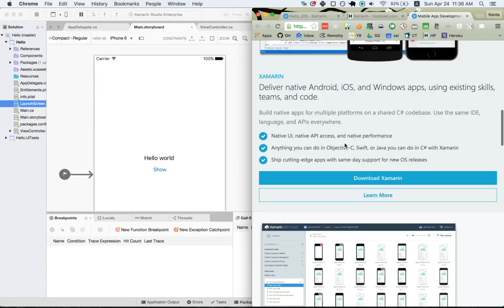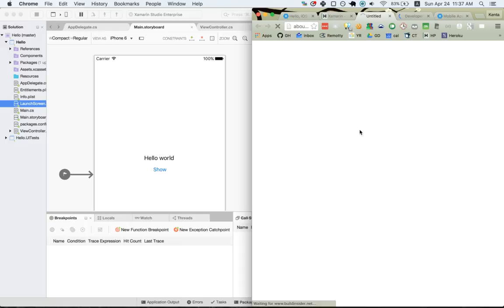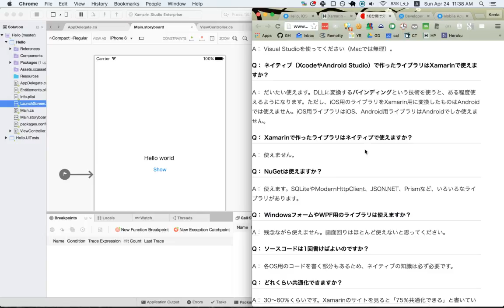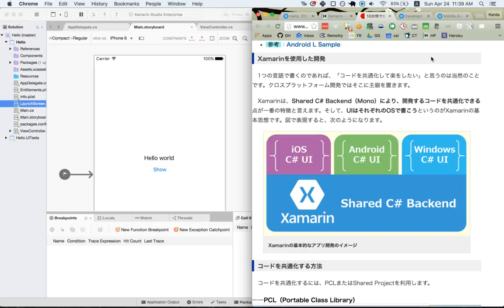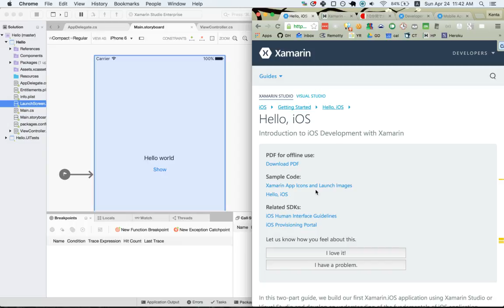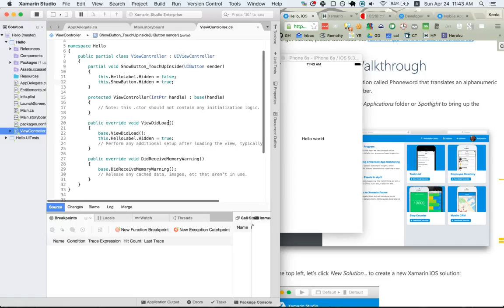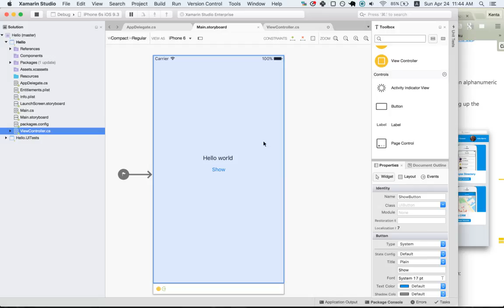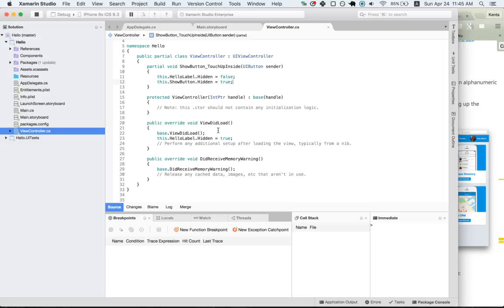Xamarin：一挙両得！？ C#でAndroidとiOSネイティブアプリ開発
Xamarin の触りの部分を簡単に紹介

・Xamarin(ザマリン)とは？
最近Microsoftが無料にしたマルチプラットフォーム開発環境
iosとかアンドロイドのアプリ作れるよ

・ザマリンを使う利点
データベース周りとロジック(model部分)をマルチプラットフォームで共通化できる
Xamarin.Formsを使えばview-controllerの部分も共通化できる（ただしネイティブ開発ほど詳細には作り込めない）

・Xamarin.iOSでアプリを作ってみよう
ボタン押しで"Hello, World!"を出す